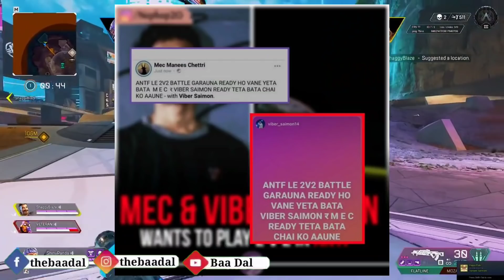Roller X Album| Ease Drill song| Sacar| Challenge to ANTF| Breakstation| Hip Hop News| Baa Dal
📽️📽️ This Video Includes the following Hiphop Updates:

1. Maila is signed in ANTF
2.  Tsunami dropping Lera Aau
3.  Omg Spark new song
4.  Damai dropped Tha Xaina Malai
5. Baabu Believer dropping Faith
6.  Bishesh X Baabu Believer
7.  Swopnil dropped Idgaf
8.  Ease Drill song
9.  Challenge to Antf
10. Sacar dropped 2022
11. Bullet Flo new song
12. Breakstation Podcast
13. Mec new song
14. Roller X Album